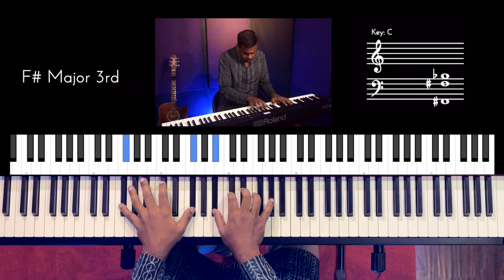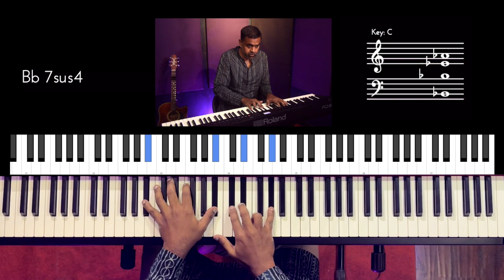Riff #2905 - Jason Zac